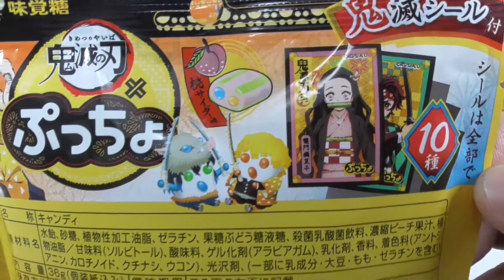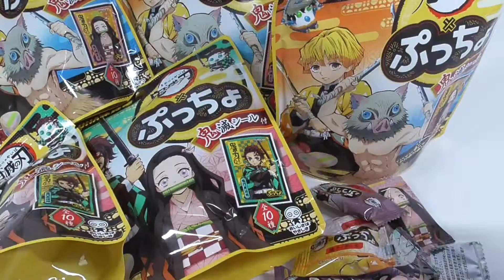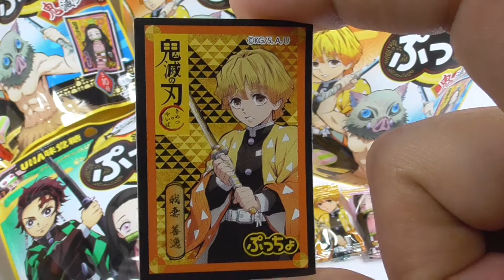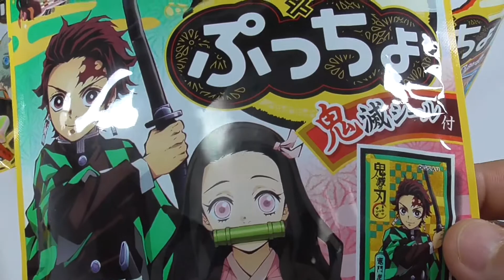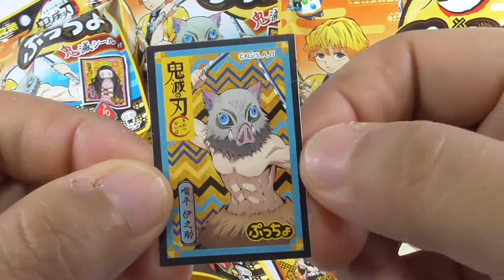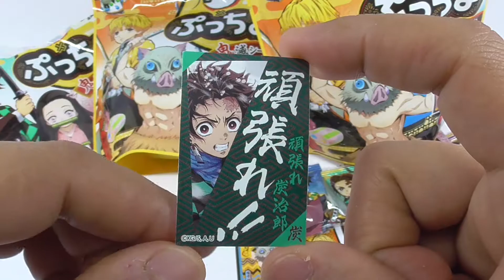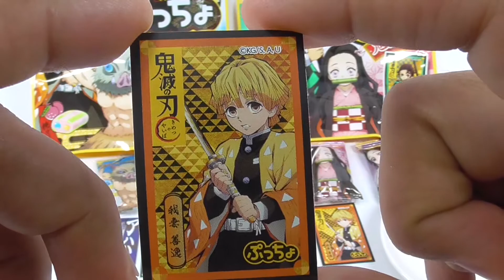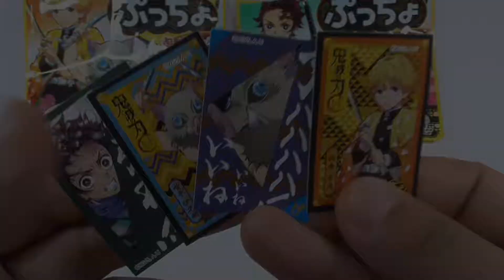鬼滅の刃 ぷっちょ Demon Slayer （Kimetsu no Yaiba）× Puchyo Peach cider flavor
Peach Cider Flavor UHA Taste Sugar's popular product "Puchyo" and the TV anime "Demon Slayer （Kimetsu no Yaiba）" are collaborated in this peach cider flavored Puchyo.

　This is the first peach cider flavor in the Puchyo series, with the image colors of Tanjiro's green and Nedesuko's pink from "Demon Slayer （Kimetsu no Yaiba）".

　It comes with original stickers of the main characters, including the main character Sumjiro, who appears in the "Demon Slayer （Kimetsu no Yaiba）".

　It's an original sticker that can only be found in Puchy, so you'll have to open it to find out what you can get!